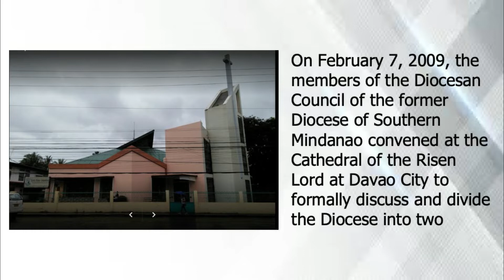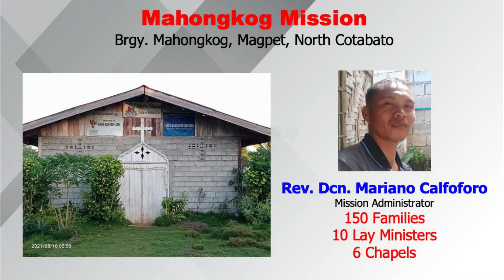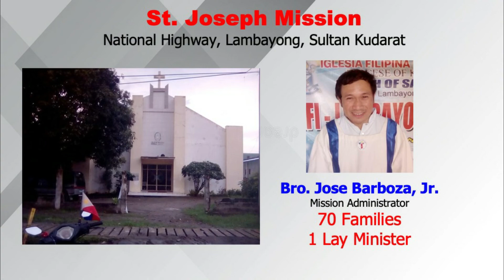Introducing Diocese of Koronadal